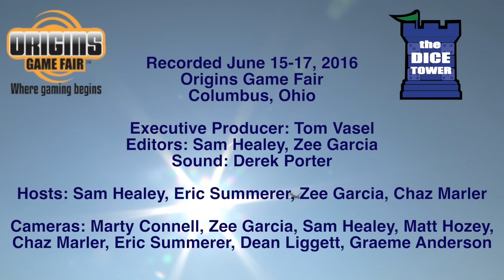Origins Summer Preview: Liar's Dice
Keith Blume stops by the Dice Tower Summer Preview to show us the upcoming game Liar's Dice